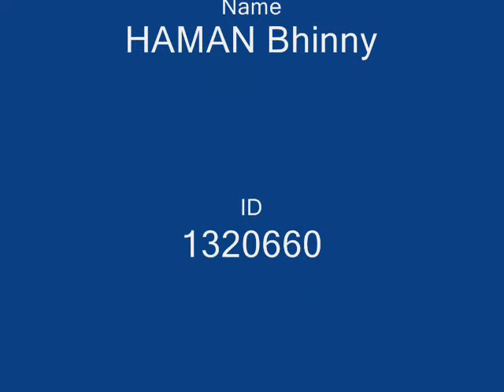LEGO army stop motion